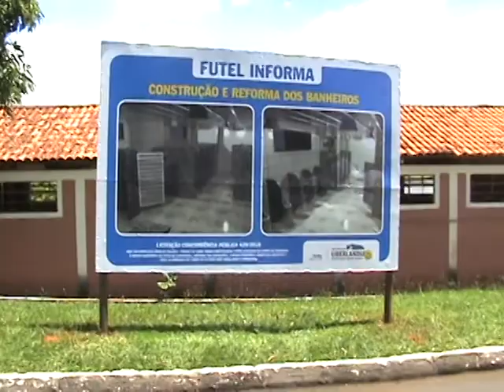Parque do Sabiá - Construção dos novos banheiros